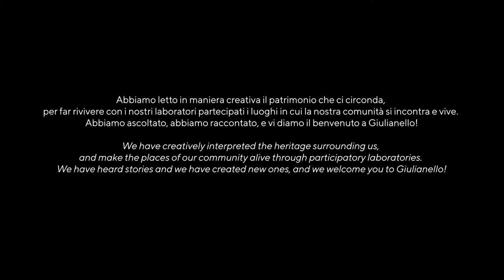Polisèmia - una comunità che si scopre - Giulianello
Il percorso turistico SCOPRI GIULIANELLO è stato realizzato dalle comunità giovanili del luogo che si sono cimentate in una capillare raccolta di informazioni consultando testi storici e foto di archivio, per rendere più diffuse e fruibili le fonti sulla storia del Paese.

L’obiettivo è raccontare le proprie radici alle future generazioni e ai turisti che vogliono visitare questo piccolo borgo.

Un itinerario a passo d’uomo nella memoria del Paese procedendo per tappe fondamentali.

Ogni punto di interesse narra la storia di quel sito, ripercorrendo lo spirito del tempo che lo ha attraversato in diverse epoche fino ad oggi.

Il percorso verrà arricchito da un inestimabile valore: le memorie di vita degli anziani del Paese, testimonianza fragile e autentica.

Rendere la storia di questo borgo accessibile e fruibile online vuol dire capire come si è evoluto nel tempo: quali sono state le condizioni sociali e culturali che si sono consolidate e attraverso quali fasdattori.

Camminiamo insieme a passo d’uomo attraverso queste cinque tappe e scopriremo che nell’acqua sorgiva che zampilla da una fontana, tra le mura di un vecchio casello ferroviario, nei quadri esposti in una chiesa e in una foglia di tabacco si celano le fondamenta dell’identità degli abitanti di Giulianello.